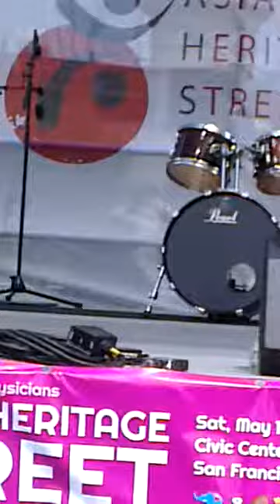MC JIN @ SF Asian Heritage Street Celebration 2014 part 5!!!!